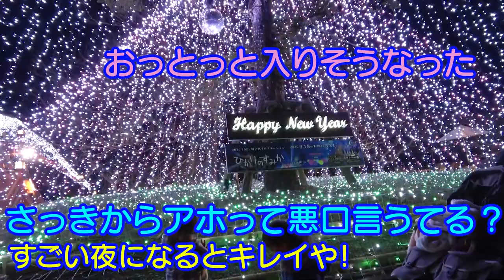1日中キレイな物見てきた！金魚博物館＆イルミネーション！男女双子生後2歳1ヶ月Mix twins looked at the thing beautiful all day Illuminations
二卵性男女双子赤ちゃん生後2歳1ヶ月 今日はキレイな物いっぱい見たな！イルミネーションに金魚博物館！！2人の反応も日に日に増してママ嬉しいで！！ｗ　もっとたくさんの所行きたいな！！